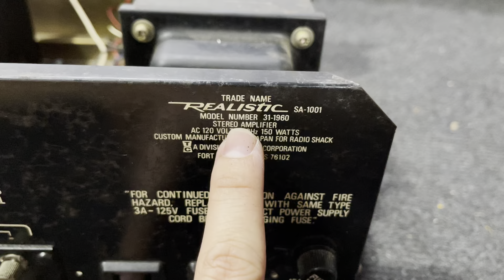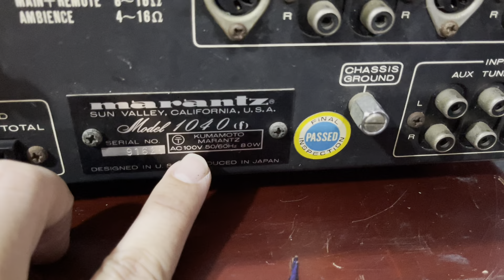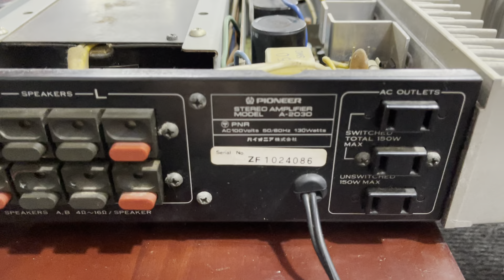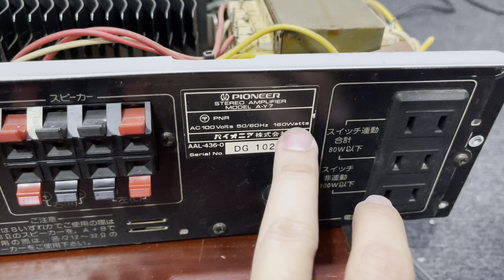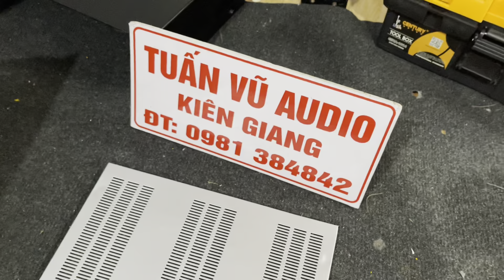(Đã Bán) Bộ Đôi Lực Sĩ Tí Hon .Pioneer A2030 và A2050 Đồng Giá 3tr800 .Pioneer A-Y7 .Lh 0981384842